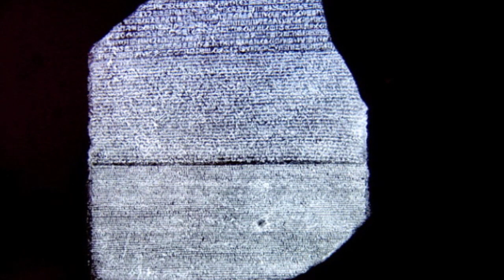Creation of the Universe (part 5/5)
To get to the contemporary view of the creation of the universe with a beginning and an end, many beliefs and attitudes have undergone complete revolutions.

Most scientists believe that the physical world arose about 14,000 million years ago, from a microscopic point where an almost infinite amount of energy is concentrated. Such was its density, which eventually explode like a huge nuclear furnace. The energy released in the explosion then began to spread in all directions creating a new reality.

This documentary talks about the different ways of trying to describe the Universe.